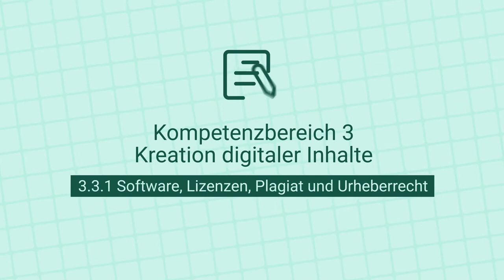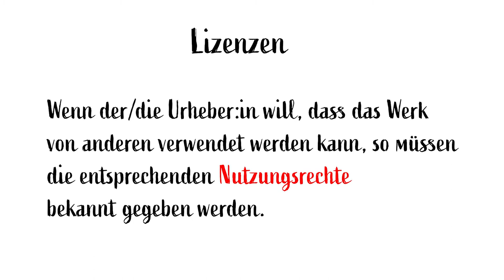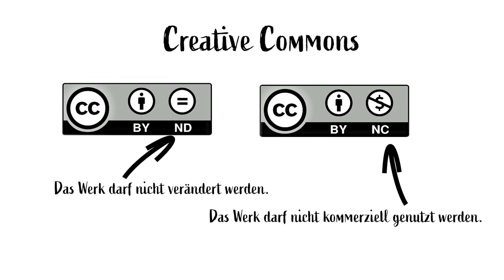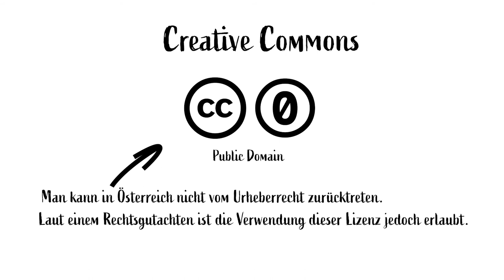[DigiKompStudi] Software, Lizenzen, Plagiat und Urheberrecht (3.3.1)